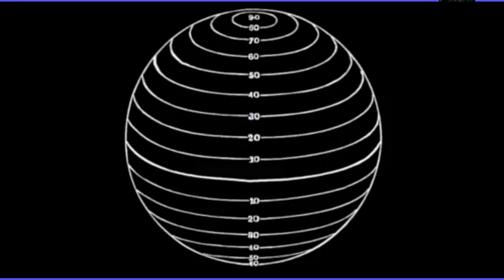Φολέγανδρος εκ παραλλήλου 8 3 24